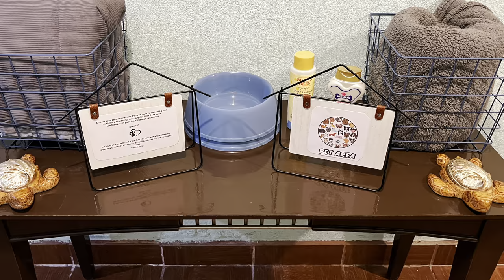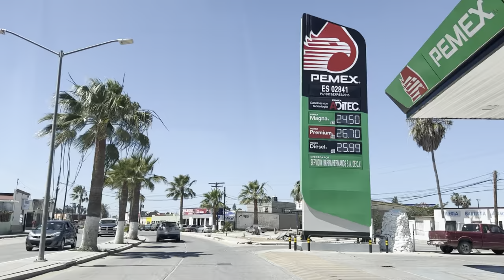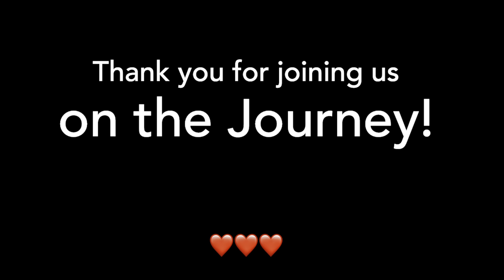Guerrero Negro, Baja California Sur, Mexico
Traveling from Ensenada to La Paz we spent a few nights in the Pacific coast town of Guerrero Negro. @GeneandRenee

If you’d like you can certainly buy us a coffee. We certainly appreciate it!